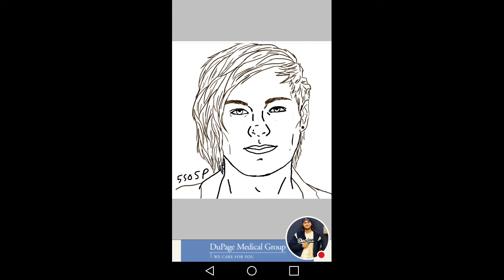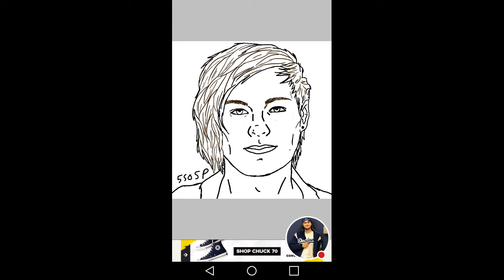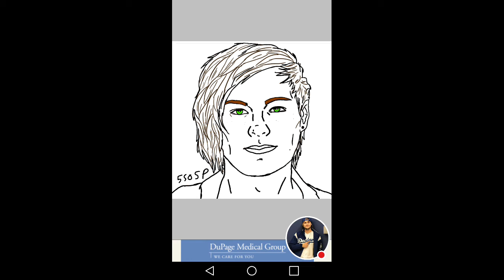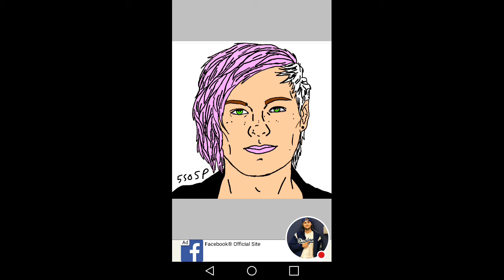Michael Gordon Clifford speedpaint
Watch me play ibisPaint X!